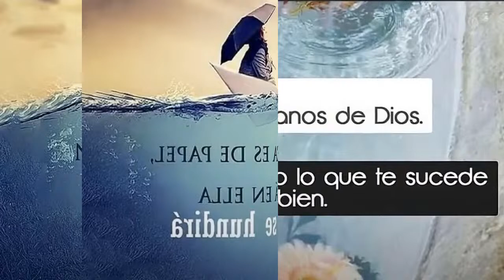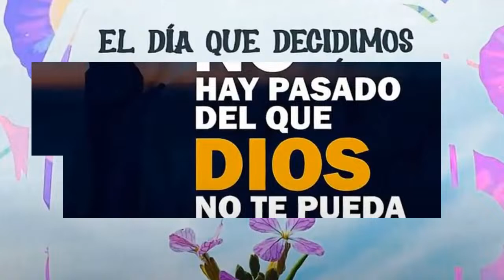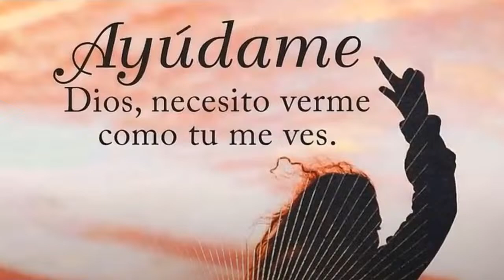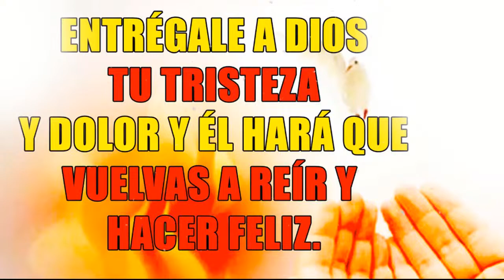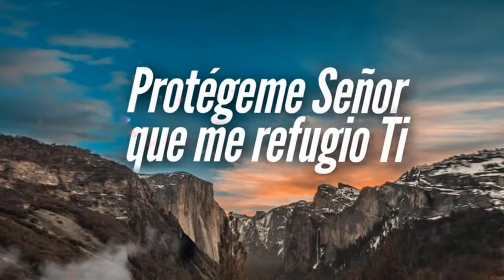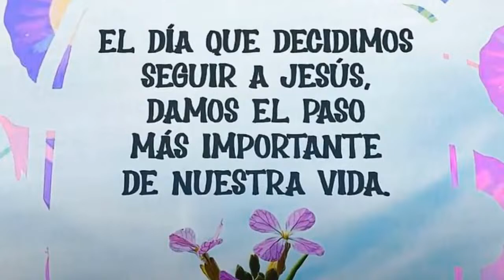Grande Éxitos De Alabanza Y Adoración - Musica Catolica Alegres Para Bendecir El Día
▶Tracklist:
01. Athenas - Contigo, María - MÚSICA CATÓLICA
02. YBellísimo Señor Jesús
03. Riosquad - Nada Soy Feat Athenas (Video Oficial)
04. Por amor - Condores de Chile
05. Cadena de Coros
06. En Fatima apareciste - Canción Virgen de Fátima
07. Solo al pensar que hay un Dios - Coro Israel
08. Eres la razon de mi vida
09. En Ti confiare - Coros Unidos
10. Saname Seor Con tu Espititu